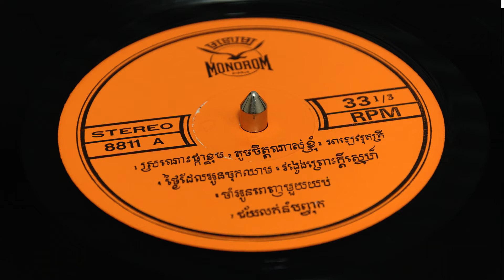ថាស មនោរម្យ 8811 A ( FHD ) , ថ្ងៃដែលអូនចុកឈាម , រស់ សេរីសុទ្ធា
ចម្រៀងដែលជាកម្មសិទ្ធិបញ្ញា នៃ ផលិតកម្មថាស មនោរម្យ ST-8811 A
បទៈ  "  ថ្ងៃដែលអូនចុកឈាម  "
ច្រៀងដោយៈ អ្នកស្រី រស់ សេរីសុទ្ធា
និពន្ធបទភ្លេង ទំនុកច្រៀងៈ ដោយលោក គង្គ ប៊ុនឈឿន
ប្រគុំជាចង្វាក់ៈ  SLOW ROCK .

ចម្រៀងក្ន់ងប្រលោមលោក រឿង "  ទឹកភ្នែកកូឡាបបាត់ដំបង  "
និពន្ធដោយៈ លោក គង្គ ប៊ុនឈឿន  ។